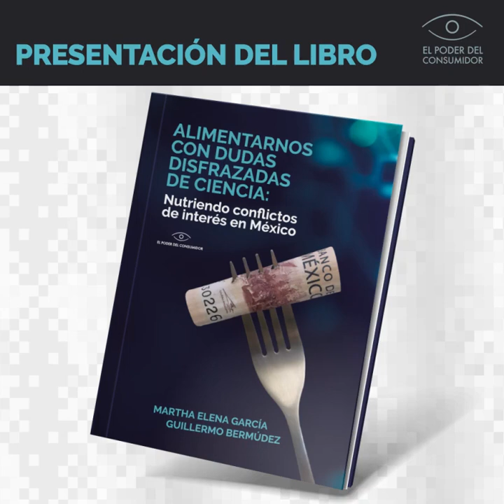Presentación del libro "Alimentarnos con dudas disfrazadas de ciencia"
En esta obra de investigación, Martha Elena García y Guillermo Bermúdez, periodistas y divulgadores de ciencia, exponen las estrategias utilizadas por las megacorporaciones de productos ultraprocesados, encabezadas por Coca-Cola y Nestlé, para capturar los sectores de los profesionales de la salud y posteriormente la política pública en México.